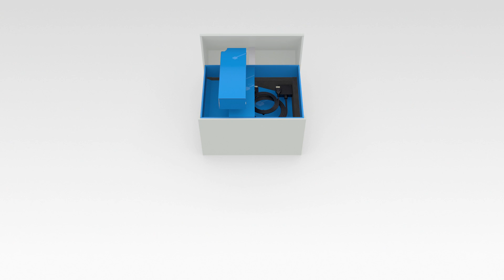PlayStation VR: Tutorial #1 - Unboxing: Alle Inhalte im Paket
PlayStation VR erscheint am 13. Oktober - endlich ist es so weit! Seht im neuen Video, welche Inhalte sich unter der Verpackung eures VR-Headsets verbergen werden.

Auf dem offiziellen Kanal von PlayStation Deutschland findet ihr aktuelle Trailer, Spots und Videos aus dem PlayStation-Universum.

Impressum:
63263 Neu-Isenburg

Registereintrag:  Eintragung im Handelsregister.
Registergericht: Amtsgericht Offenbach
Registernummer: HRB 11603
Umsatzsteuer-ID:  Umsatzsteuer-Identifikationsnummer gemäß §27 a
Umsatzsteuergesetz: DE 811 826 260